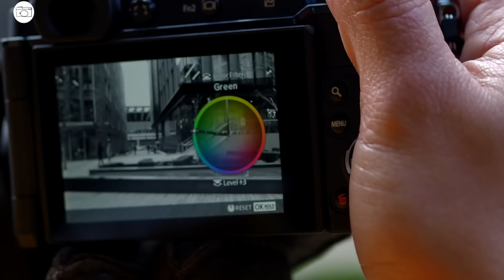Olympus is a Slow Cooker, Camera Industry in 2020 - RED35 VLOG 046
It's year end, I want to use this opportunity to talk about the camera industry and Olympus. These are my personal thoughts and I do not intend to harm or defame anyone in any way. It's how I view that's going on with photographers and camera manufacturers around the world. What do you think? Do you agree?